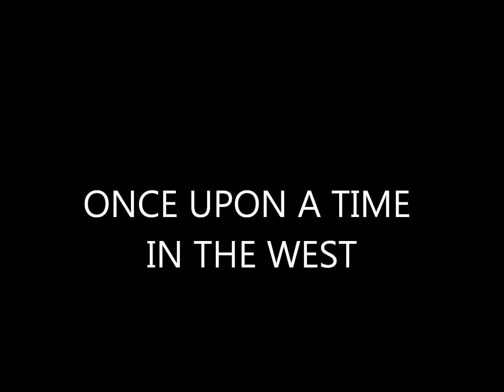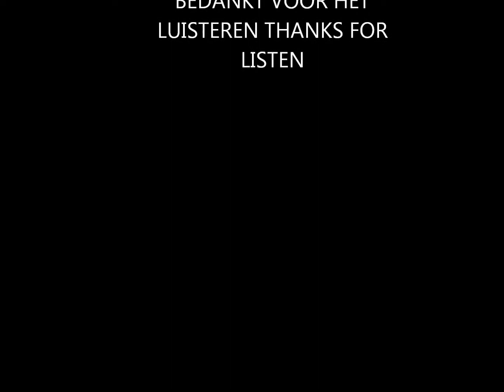Mijn fiIm once upon a time in the west